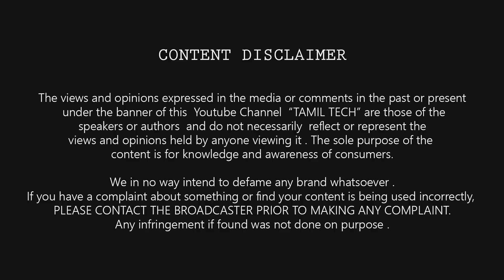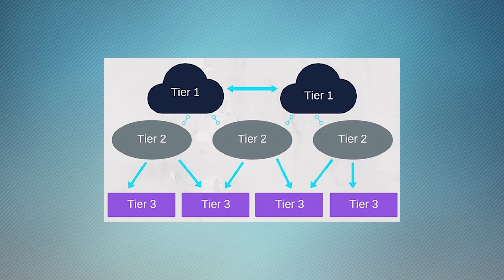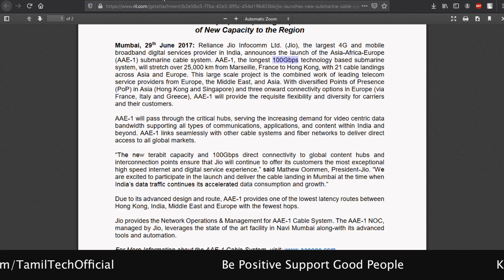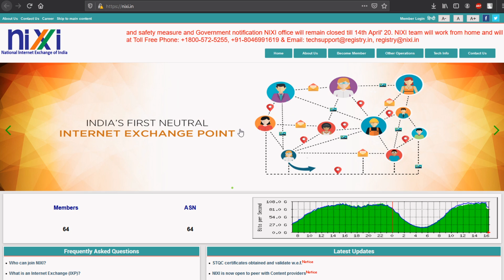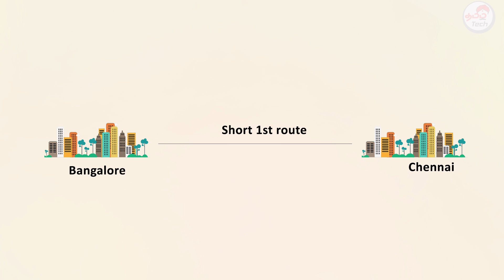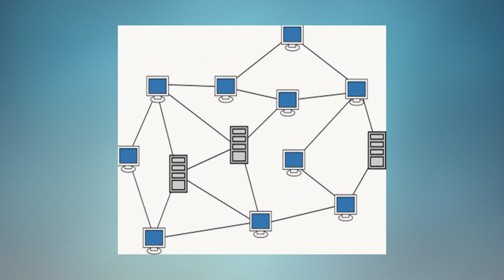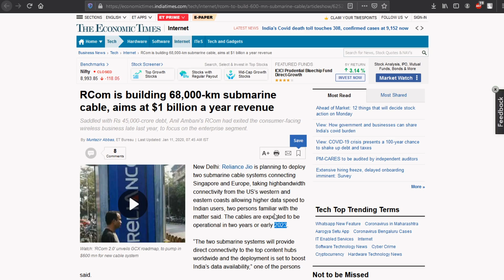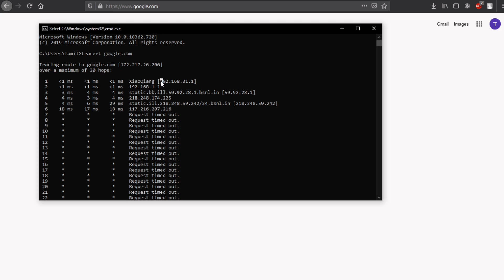How Internet Works ? Who Controls it ? இன்டர்நெட் இலவசமா ? ⚡⚡⚡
(தமிழ்) This video will explain you working of internet using optical fiber cables Starting from Cables installed by Tier 1 Internet Service Providers across world to ISP providing internet to your home ,  is Internet Really FREE? Why they are charging us ? Whats the Real Cost of Internet ? Explained in Tamil Tech

Topics Covered :
1) How Internet Works ?
2) Internet working using Fiber cables or Satellite ?
3) Optical Fiber & Submarine Cables Map
4) Eppadi internet velai seigiradhu ?
5) Ungaluku eppadi Speed increase / decrease iruku ?
6)  Internet Service Provider in India: Reliance JIO, Tata Communication, Vodafone, Bharti Airtel,
7) internet vs Web